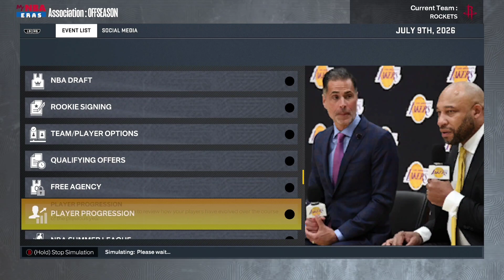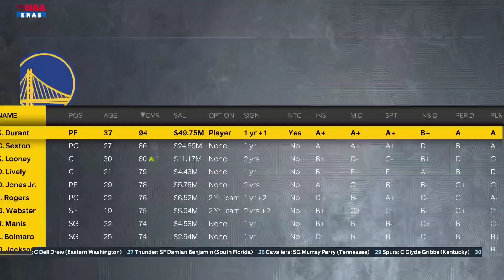Rebuilding the Houston Rockets FINAL (Season 4)